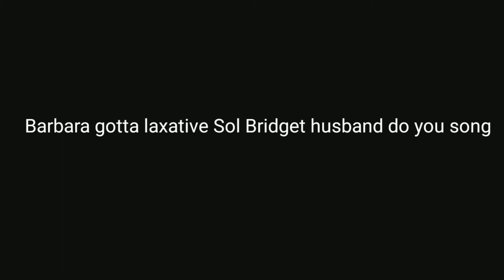Sambalpuri status video ମୈତ୍ରେୟ ଋଷିଙ୍କ ଅଭିଶାପ ଦେଲେ ଜିନସ୍ ପିନ୍ଧିଥିଲି ମୋ ପାଖରେ ଶୋଇ ତା ଫୁଟିକିଆ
bewafa new shayari video song sambalpuri status video new song